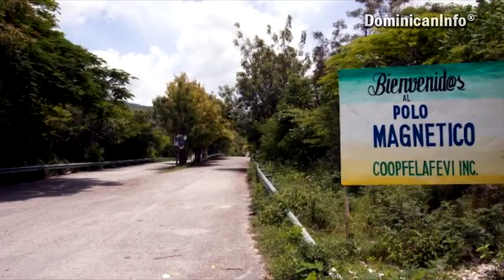Conoce Mi Pueblo Barahona